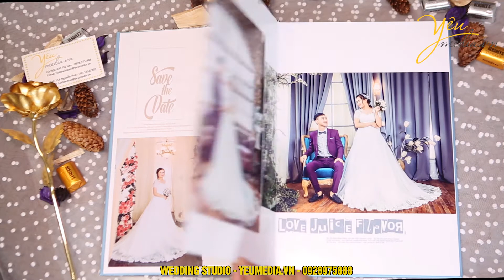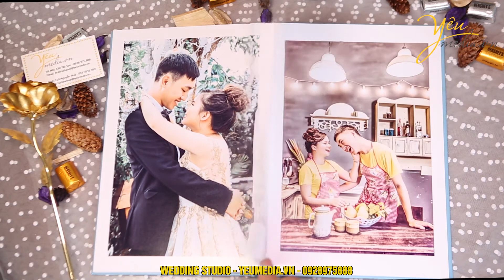Album ảnh cưới bìa photobook của khách hàng Hà Nội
Trụ sở Hà Nội: 428Tây Sơn - Thành Phố Hà Nội